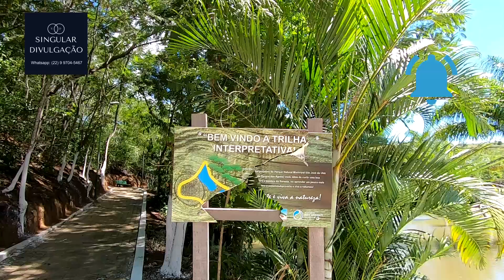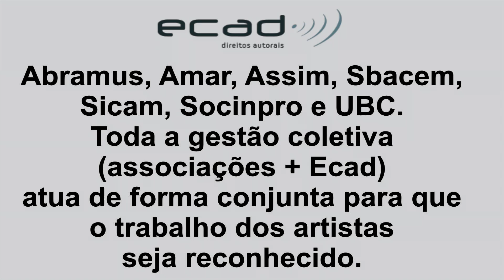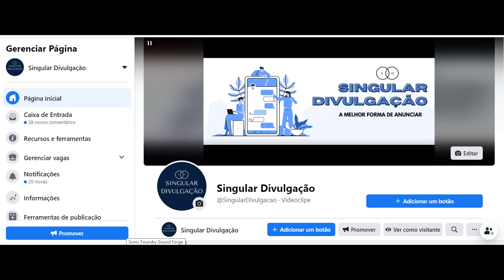São José de Ubá-RJ - Série ANDANDO POR AÍ - Episódio 9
Para quem puder e desejar colaborar com nosso trabalho nos Bairros, Distritos e Cidades da Região Noroeste do Estado do Rio de Janeiro. (QUALQUER CONTRIBUIÇÃO SERÁ MUITO BEM VINDA). Após fazer a sua colaboração voluntária, favor enviar um email para o mesmo endereço da Chave Pix: - Queremos ter o prazer de te agradecer.

Whatsapp do HortiFruti 1º de Maio: (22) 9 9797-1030

ANDANDO POR AÍ - SÉRIE DE VÍDEOS COM IMAGENS E HISTÓRIAS dos Municípios e DISTRITOS da REGIÃO NOROESTE RJ.
Produção e Apresentação: João Carlos Ribeiro
Supervisão: Elaine Mendes
Canal de Youtube TV NOROESTE RJ
9º Episódio da Série ANDANDO POR AÍ - mostrando o Município de São José de Ubá - RJ.

O CARRO QUE VOCÊ DESEJA POSSUIR PODE SER ENCONTRADO NO MEGA FEIRÃO DE AUTOMÓVEIS. AQUI VOCÊ GANHA 100 REAIS DE COMBUSTÍVEL NO ATO DA COMPRA

QUER DIVULGAR SUA EMPRESA E ALCAÇAR MILHARES DE VISUALIZAÇOES TODOS OS MESES?
SEJA UM APOIADOR DA SÉRIE "ANDANDO POR AÍ". Todas as semanas o Link do novo Episódio é enviado para CENTENAS de GRUPOS no Facebook, Messenger, Instagram e Whatsapp.

ATENÇÃO! JOÃO CARLOS RIBEIRO é Professor de Violão, Teclado e Canto.
Quer aprender a tocar VIOLÃO? Adquira este Curso de Violão recomendado por quem ENTENDE do assunto
QUER PERDER PESO E VOLTAR A TER O CORPO DE ANTES SEM MUITAS DIFICULDADES? CONHEÇA O "Super Chá Seca Barriga"
QUER SABER COMO VENDER CARRO ATRAVÉS DA INTERNET E GANHAR MAIS DE 4 MIL REAIS POR MÊS?

Curta nossa Página Oficial do Canal Tv Noroeste RJ no Facebook